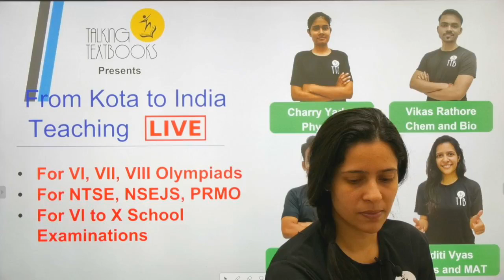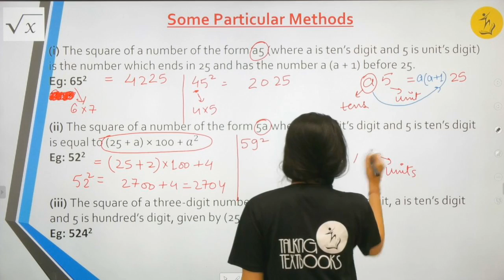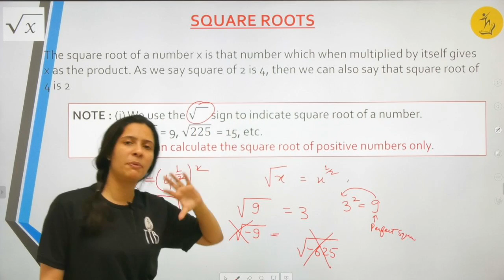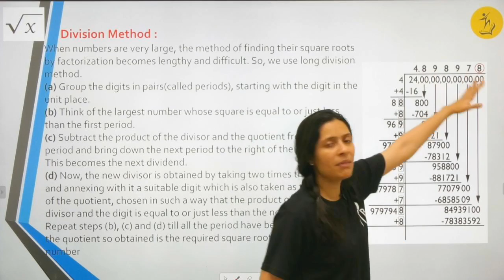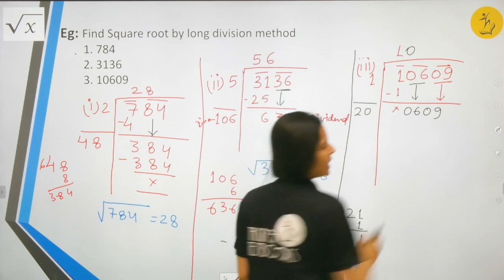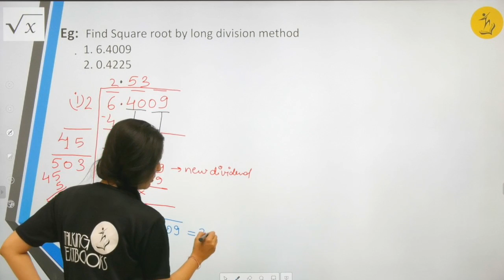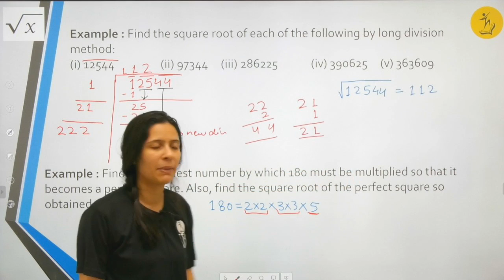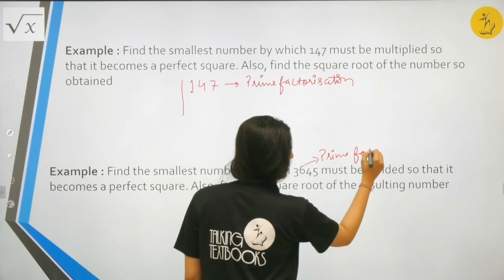L 3 sq roots, properties, methods, prime factorisation | Sq & Sq roots Class 8 | Aditi Vyas | TTB